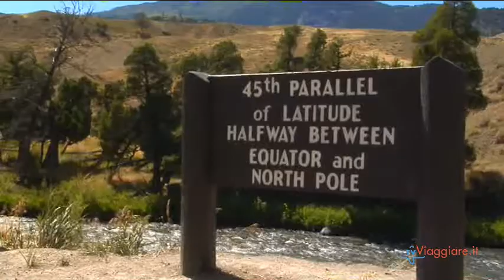Stati Uniti. Montana. Parco di Yellowstone: da Gardiner a Norris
Il Montana è uno stato degli Stati Uniti, che ospita due bellissimi parchi: il parco di Yellowstone e il parco di Glacier. Il parco di Yellowstone è il parco nazionale più antico del mondo e Patrimonio dell'Umanità che custodice specie animali molto rari come il bisonte americano e l'orso grizzly. Il parco Glacier è un bellissimo parco americano con più di 130 laghi alpini che riflettono nelle acque cristalline il panorama circostante.